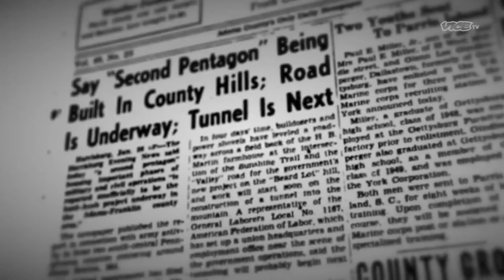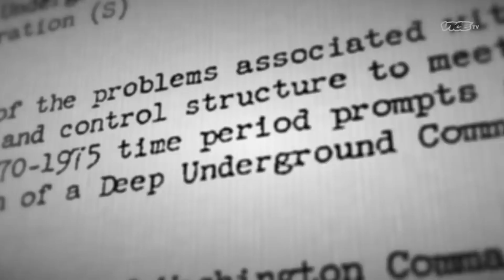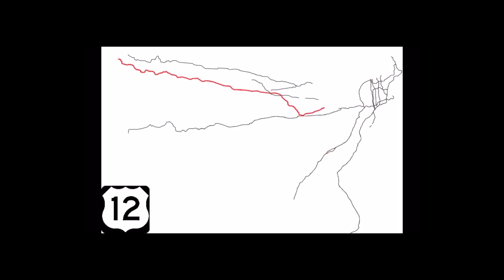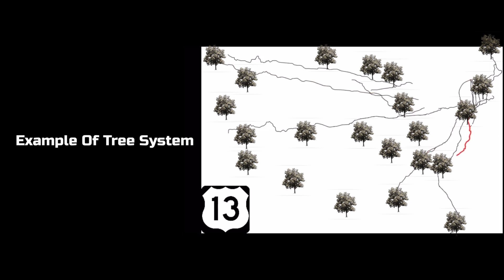Getting To The ROOT Of The Matter - Trees & Underground Bases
A deeper conversations dive into underground bases and their relation to ancient trees.
Using movies, TV shows and Game footage I give some examples of disclosure shown to us through everyday media, then go on to shown non debatable evidence of Trees and national parks being linked to not only underground bases but UFO sightings, transport routes and missing people.